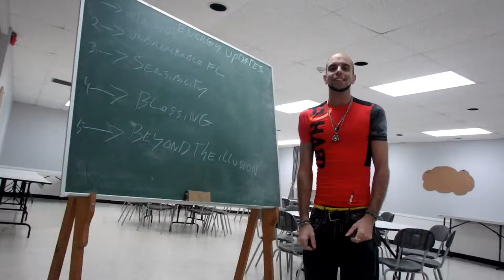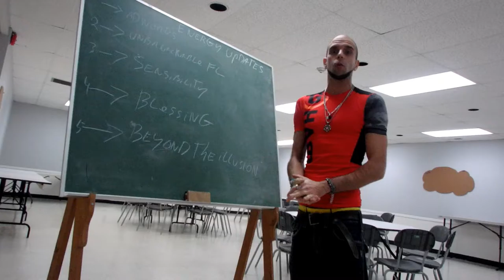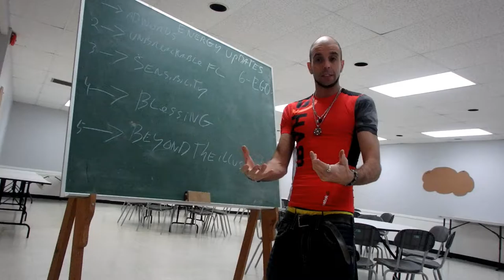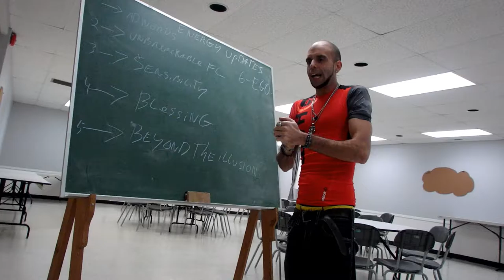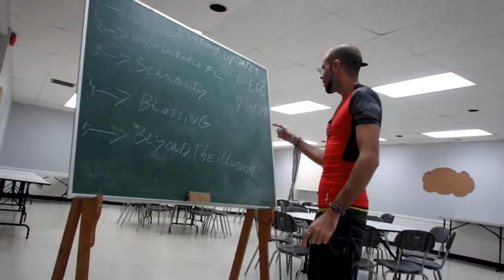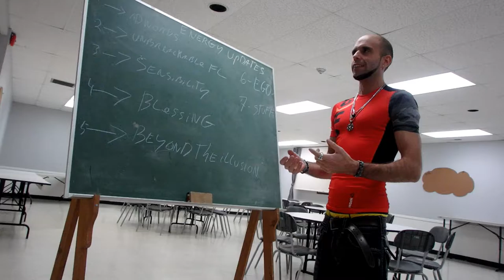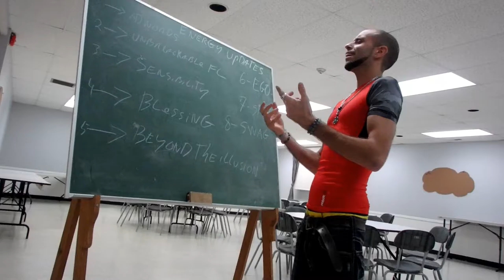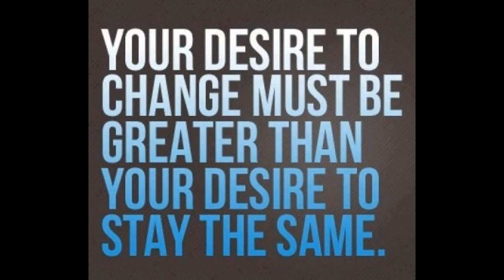Red Carpet 8 (Ascension Updates 2017 ) 8 things you need to know!!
In reception room 2 after cleaning  i grab my balls and a green  board and press play and let that magic of my higher self do a ascension update for january 6 2017 in  the spiritual world that i live in!!!AFter i clean ...the energy is back to zero so the energy its brand new like when you are at your peak!!!Whit powerfull intention of the heart to make a positif change on planet earth... i always reach new higher level!!! check it out for the first time chic équilibre and a green board!!!

Ps: this reception room is in the basement of a  church that i gonna start cleaning next week for the first time!!!

THIS IS MY NEW FONDATION OF WHATS COMMING UP IN THE FUTURE OF MY VIDEO CREATION THAT I LOVE DOING IT!!!LOT OF FAITH INTO THE UNKNOW,AMAZING QUALITY OF FREELINE WITH MY CREATION THE UNBREAKABLE FL THAT COMMING OUT IN STORES IN 2017. THE CONNEXION I HAVE WITH  THE SOURCE OF ENERGY FLOWING IN ME IS INCREASSING DAYLY BECAUSE I PUT THE WORK IN IT FIRST AND IT REFLEX INTO EVERY ASPECT OF MY LIFE!!!ENJOY ONE MORE VIDEO MADE 150% MADE OF PURE CLEAR CONNECTED HEART LOVE AND LET YOURSELF GET INSPIRED AND MOTIVATED TO TAKE A STEP INTO YOUR WILDEST DREAMS!

THRIVE CITY - THE NEW WORLD IS RISSING